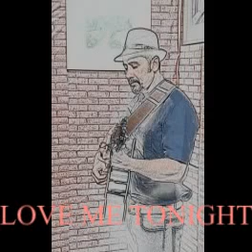(Turn Out The Light) AND LOVE ME TONIGHT DON WILLIAMS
Original Artist: Don Williams
Writer(s): BOB MCDILL, ROBERT LEE
Cover by Kaiser Islam